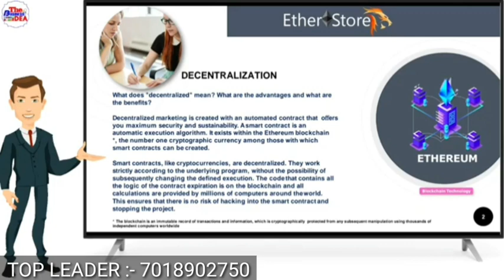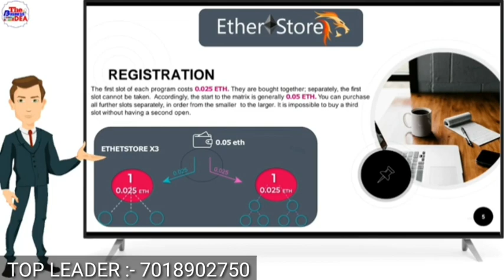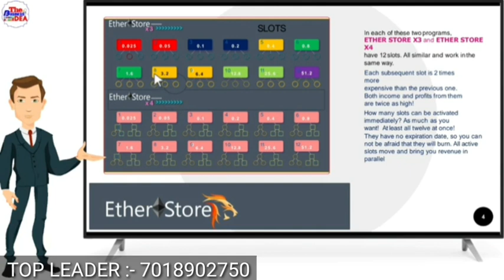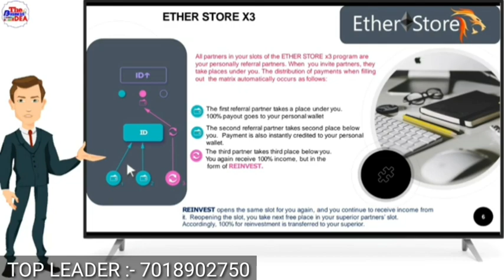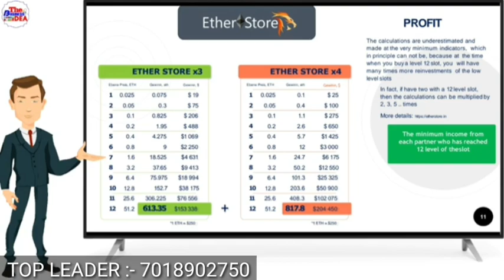Ether store full mlm plan | best mlm plans earn DAILY online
call india top LEADER